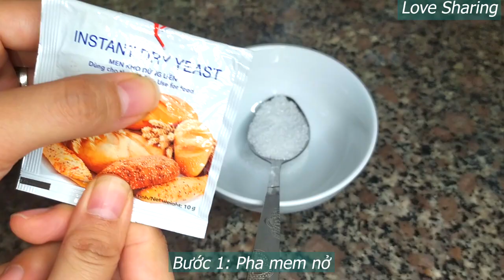BÁNH TÔM chuẩn vị ĐẶC SẢN Hà Nội, bạn đã thử chưa? Ngon hết nước chấm